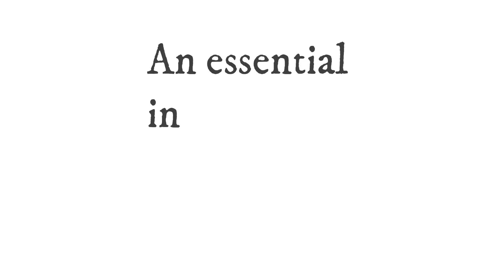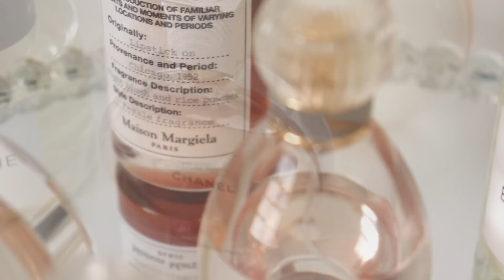"Basic / Trashy" Perfumes ?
There have been a few videos circulating that I've seen about "basic" or "trashy" perfumes to be avoided.  I wanted to share my opinion on the topic!

Black Opium
Gold Couture
Flowerbomb
REM
Kayali Vanilla
Valentino Donna Born in Roma

Explore the best designer and niche fragrances amazing prices & fast shipping to both Canada and the US!

https:/poshmark.ca/closet/ilythiamarie